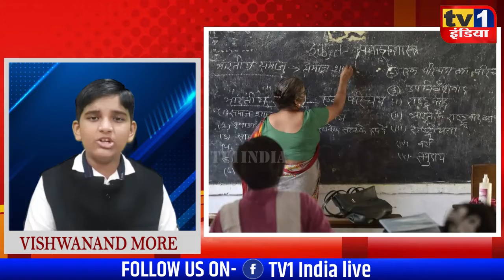Top 20 India | English News Bulletin By Vishwanand More । Kids News